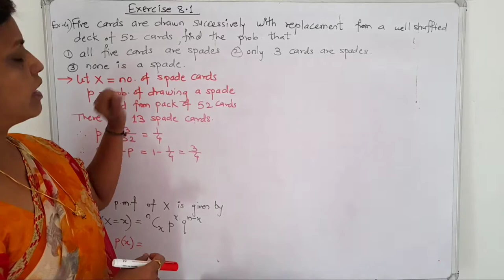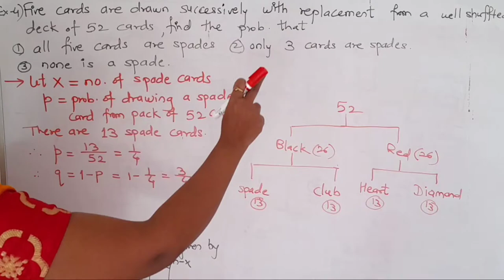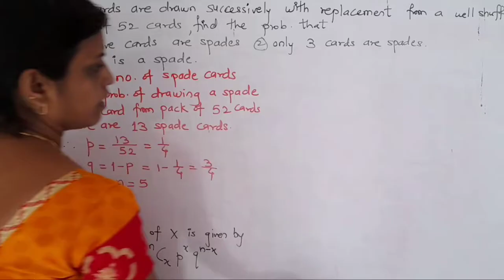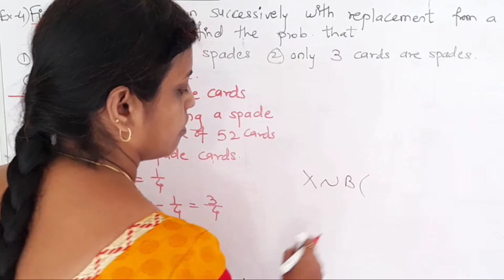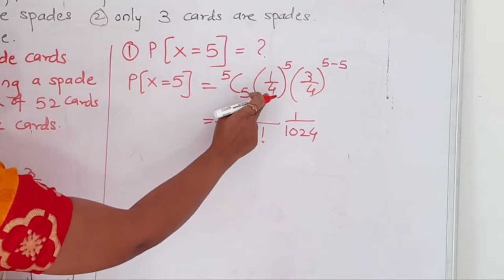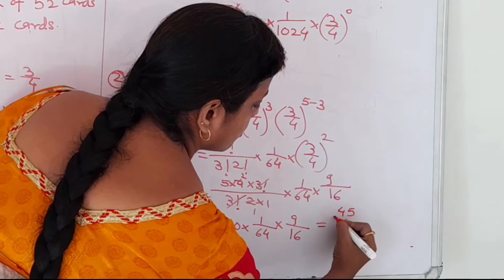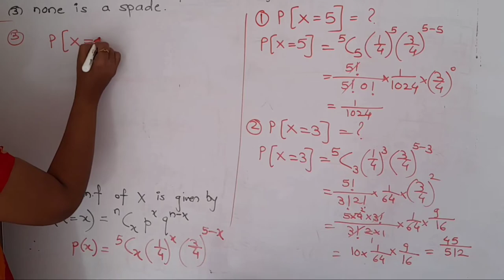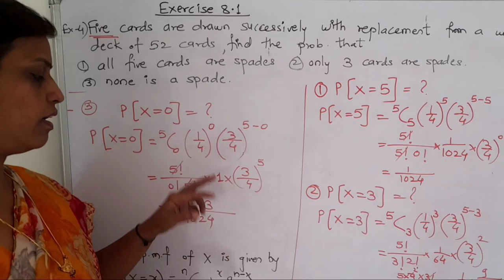XII Maths (Part 2) || Binomial Distribution (Lecture-2)